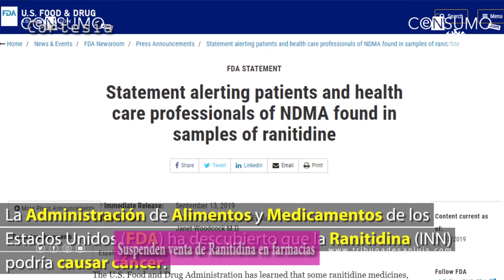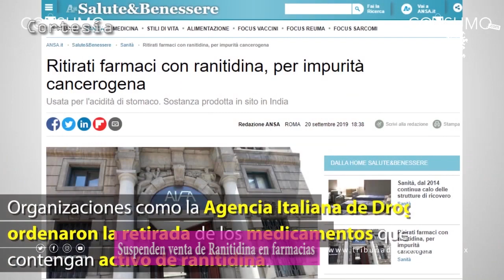Avance informativo del 31 de octubre 2019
Aquí te dejamos un avance informativo de las notas más relevantes del día jueves 31 de octubre, para más información consulta nuestra edición impresa o bien visita nuestra página web